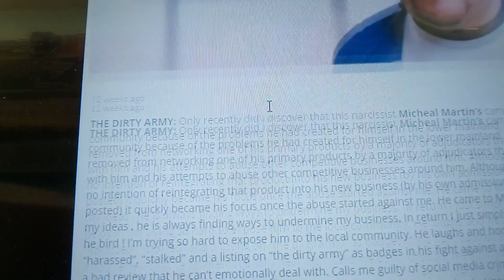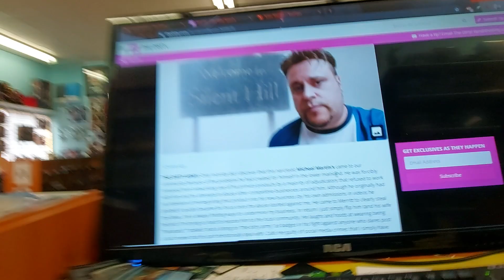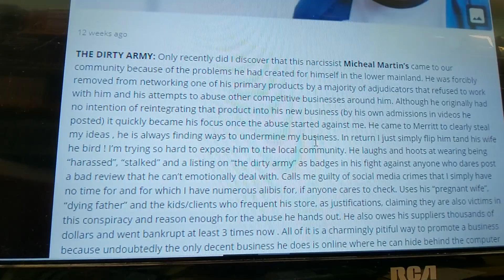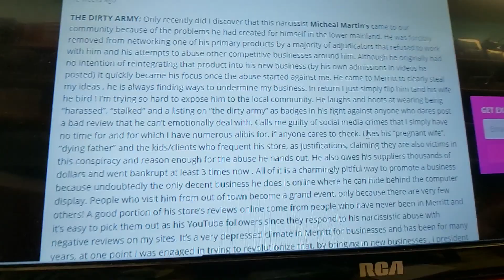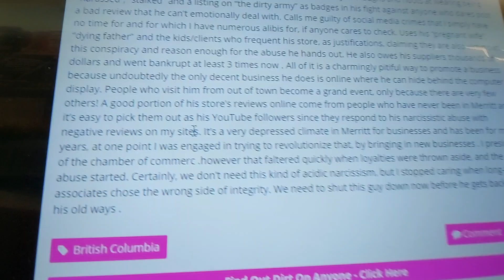More Merritt Stalking !I Made the Dirty Again Non stop Harassment For Opening a Business in Merritt